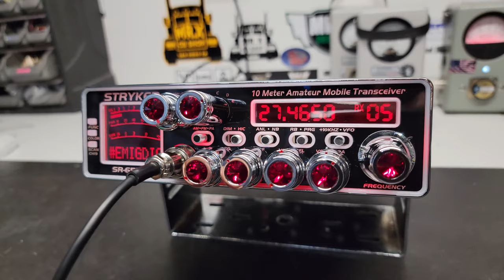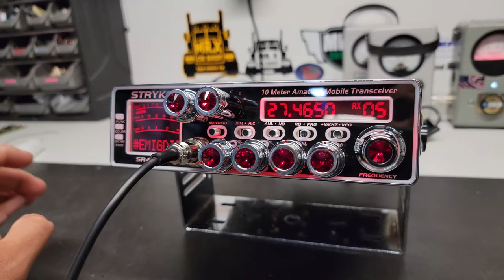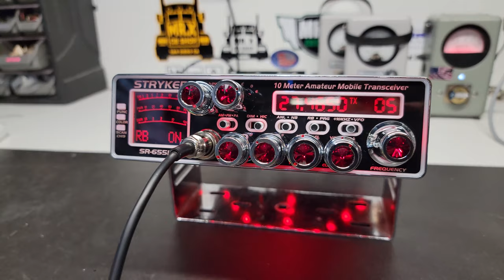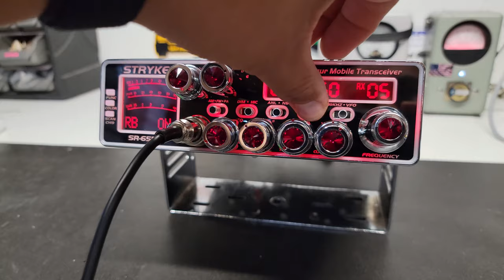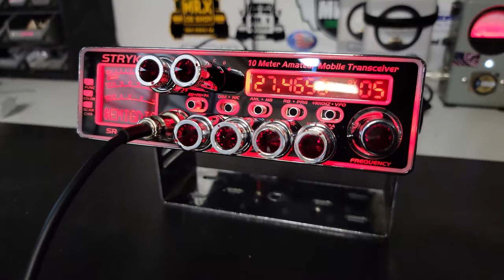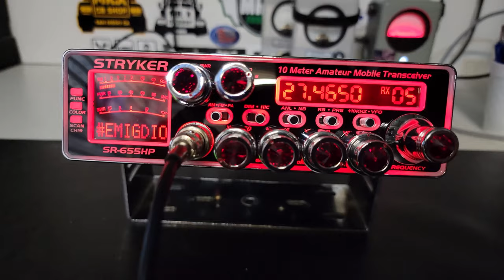Emigdio Stryker SR655 | MR.X CB SHOP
Hola que tal, en este video les presento el radio stryker sr655
que preparamos para nuestro camarada Emigdio